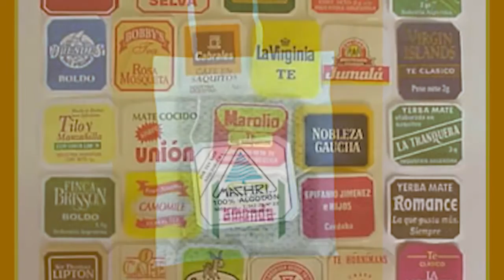Hilos Machri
Machri

Fabrica de hilos de excelentísima calidad, con diversidad de títulos y aplicaciones para la industria alimenticia

Hilos para embutidos, mate, cafe y te al 100% de algodón

Hipólito Yrigoyen 3766
San Martín
Buenos Aires